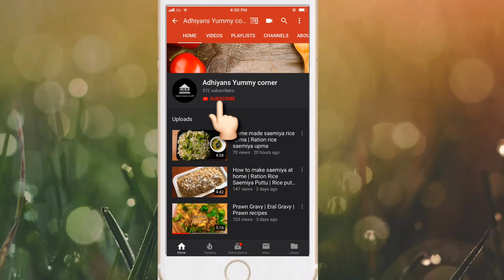Bread Rice Flour Pakora | Rice Flour Bonda | Instant Rice Flour Recipes | Rice Flour Vada